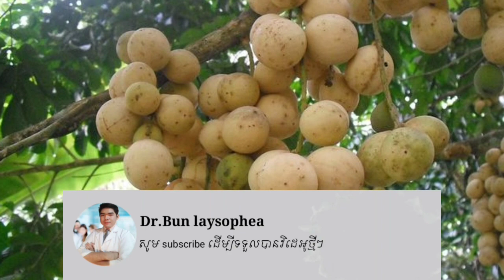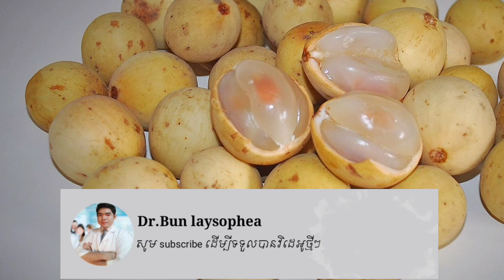សារប្រយោជន៍ នឹងផលប៉ះពាល់ ផ្លែប្រឡុងកុង ចំពោះស្រ្តីមានផ្ទៃពោះ lanzones for pregnancy